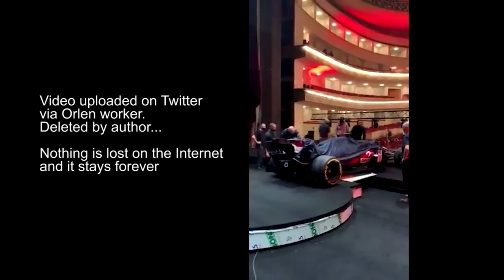C41 Launch event in nutshell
Used videos:
- Alfa Romeo C41 Launch event / Copyright: Sauber Motorsport
- Dancing Seb / Copyright: F1
- Dancing Charles
- Dancing Daniel
- SF1000 Celebrating Event / Copyright: Scuderia Ferrari
extra footage: Twitter, Instagram, YouTube